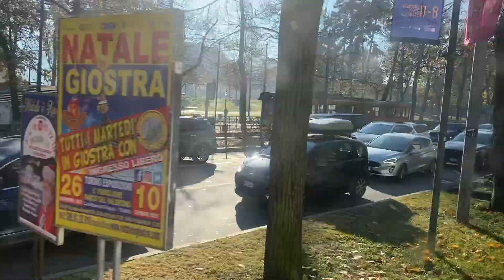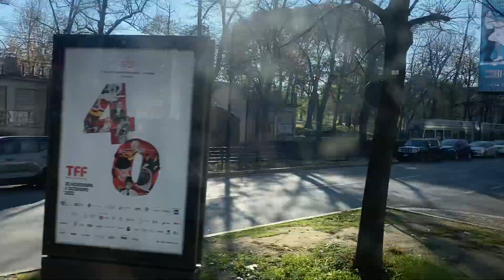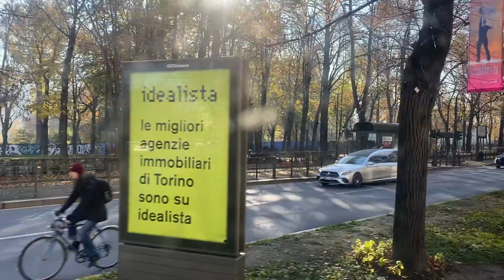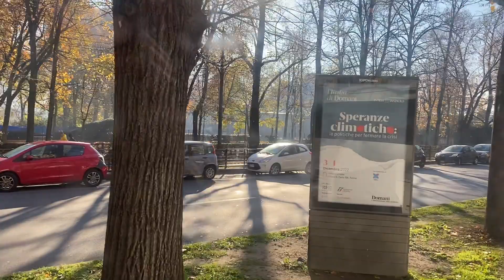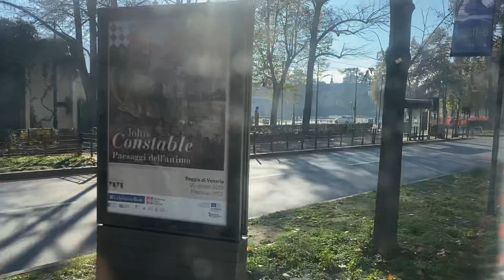VOLVO B12 BARBI ITALIA 99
Modello: Volvo B12 Barbi Italia 99
Azienda: padroncino/privato
Matricola: nd
Linea: Servizio Sostitutivo Trenitalia RV TO-GE tratta TO-AL
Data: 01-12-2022